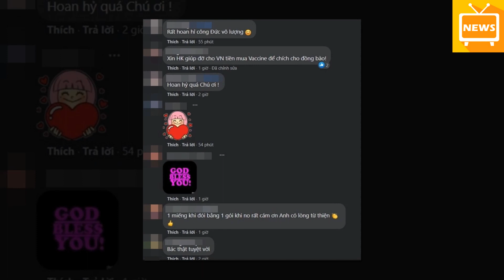Tỷ Phú Hoàng Kiều Có Hành Động Gây Chú Ý Giữa Lúc Ngọc Trinh Liên Tục Gây Nóng Mặt Vì Clip Hư Hỏng